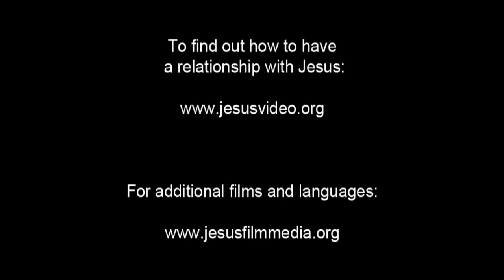Jesus, the real christmas story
Mary, a woman who is a virgin and lives in Nazareth is told by an angel that she is pregnant. how is this possible?